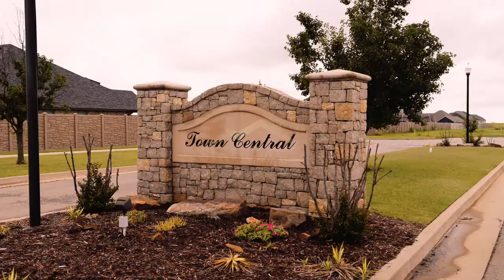STK Town Central, New homes in Piedmont Oklahoma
Welcome to Town Central, Piedmont’s newest destination for luxurious family living right in the heart of town. Featuring modern architectural designs with classic craftsmanship and just a short walk to award winning schools. This is the neighborhood you have been waiting for! Highlighted by a private resident pool coming in 2021 that will provide your family a break from the summer heat. Town Central is just steps away from Piedmont Community Park with a refreshing splash pad, new kids’ playground, a picnic area, fitness machines, along with basketball and volleyball courts. Town Central has everything you have been looking for and much more! come, visit and experience the new age living.